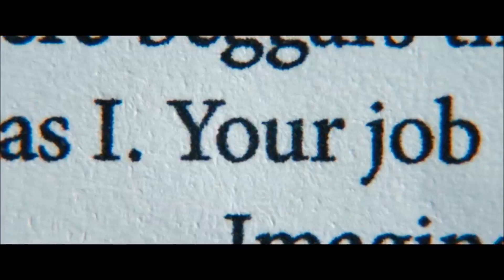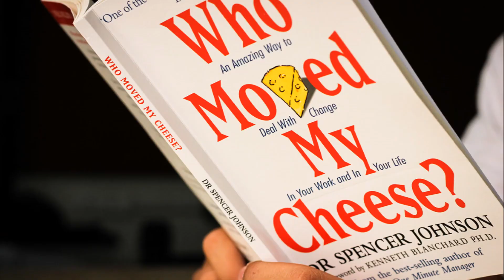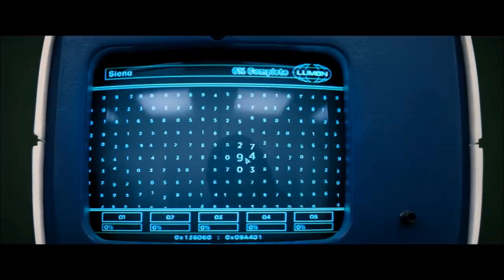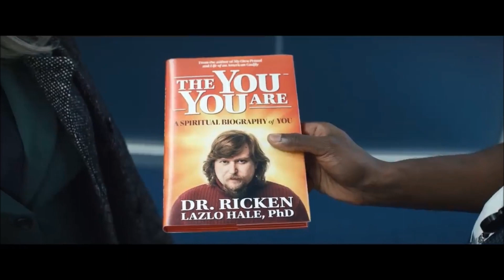SEVERANCE Episode 5 BREAKDOWN | Theories, Things Missed, Easter Eggs, Review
Severance on AppleTV is one of my new favorite shows to breakdown because of the underlying mystery. Episode 5 gave us some new details and I discuss those and more in this video. Leave your theories in the comments.

- Brent, The Middle Man